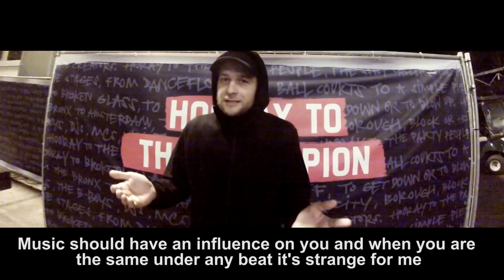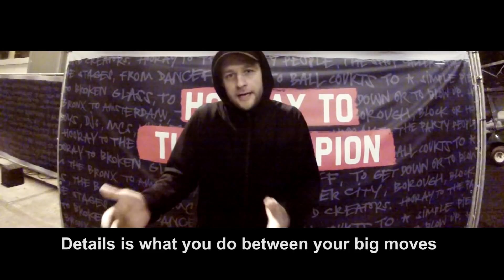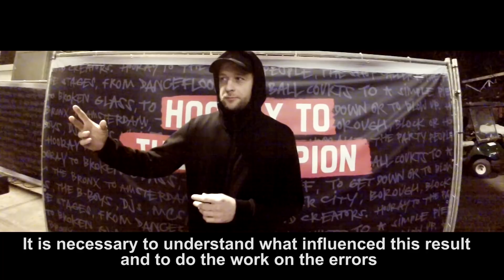Bboy INTACT about his judging on Redbull BC One !!!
Interview for BREAKINEWZ with bboy Intact RuffneckAttack about his judging .
Place - Amsterdam before Redbull BC One 2017